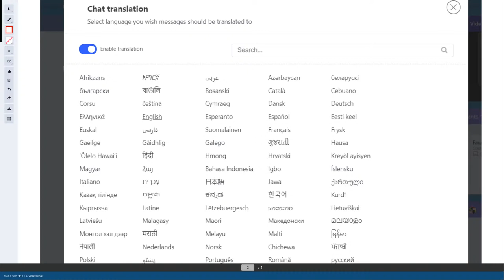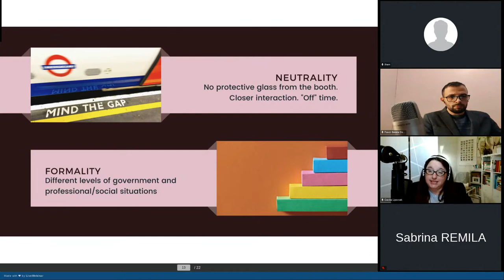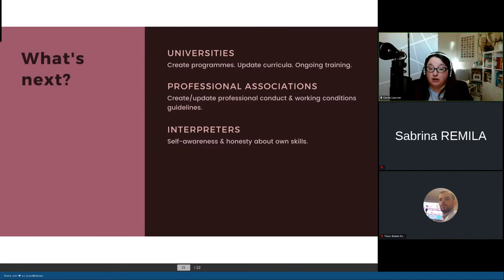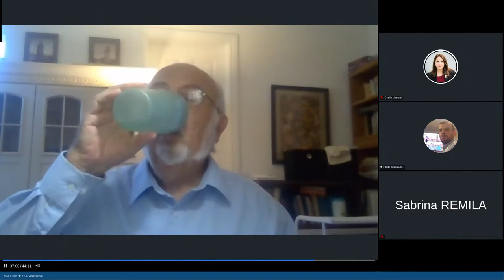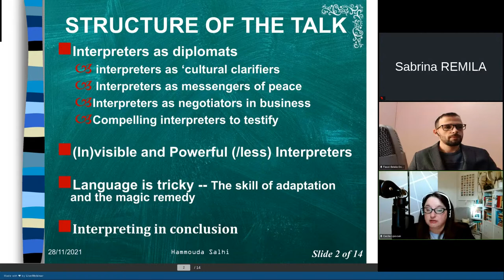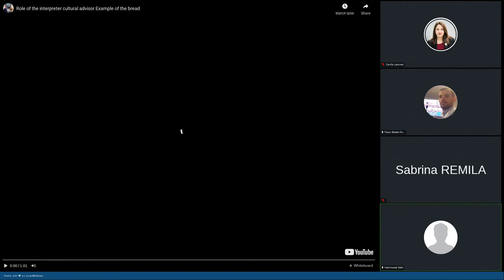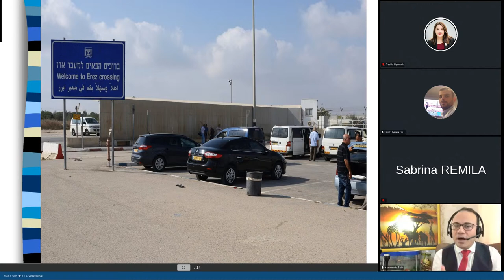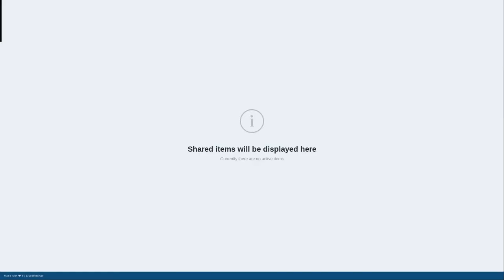الترجمة الدبلوماسية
الملتقى الدولي بشأن الترجمة الدبلوماسية